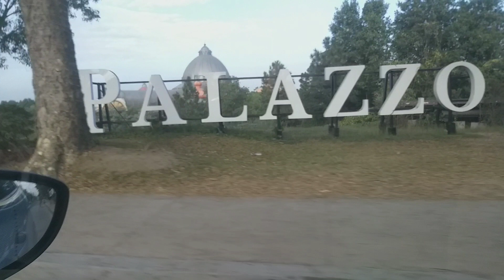PALAZZO VERDE || MALA PARAISONG SIMBAHAN || SUNDAYS BEST😊🙏🙏🙏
PALAZZO VERDE
SUNDAYS BEST